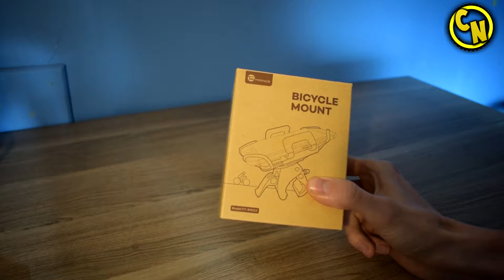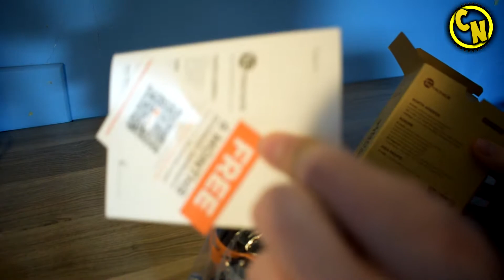Unboxing Support téléphone vélo - Taotronics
Aujourd'hui on se retrouve pour une vidéo unboxing du support téléphone pour vélo de Taotronics !

Bye !